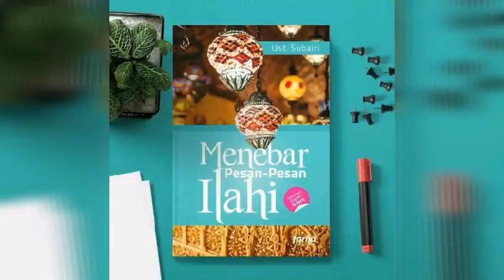Kajian Keislaman || Ust. Subair || Tempat Dimana Manusia Tidak Mengingat Orang Yang Dia Cintai #7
Menebar Pesan-Pesan Ilahi
Kajian Menjelang Buka Puasa
Kitab Ladzatul 'Ibadah
"Tiga Tempat Dimana Manusia Tidak Mengingat Orang Yang Dia Cintai"

Oleh : Ust. Muhammad Subair
"Pimpinan Pondok Pesantren Modern Darul Madinah Wonosari Gorontalo"

Semoga bermanfaat